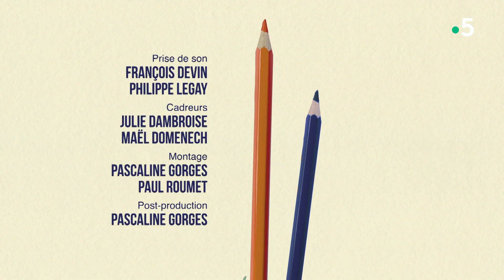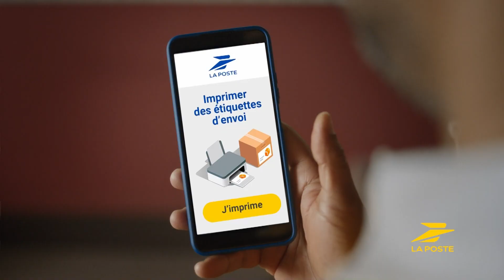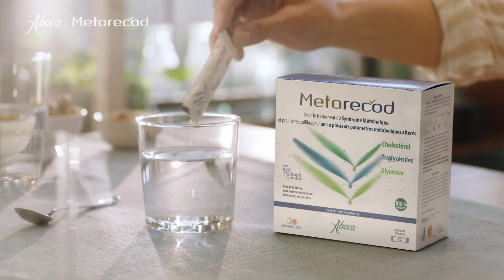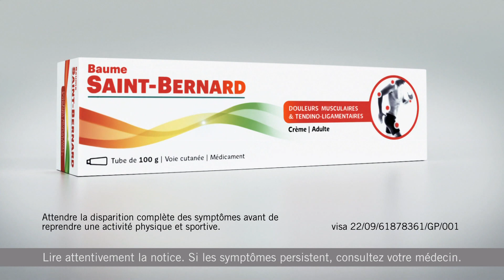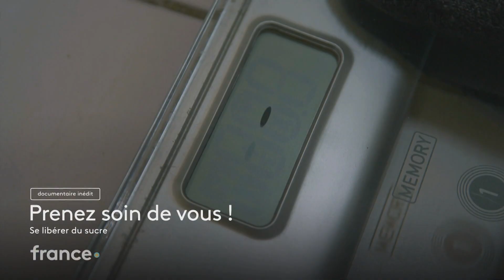france•5 12/11/2023 - Fin Silence, ça pousse !, CN, 2 BA, Pubs